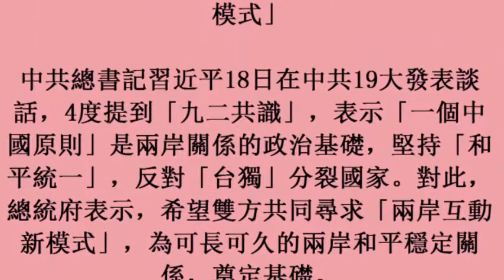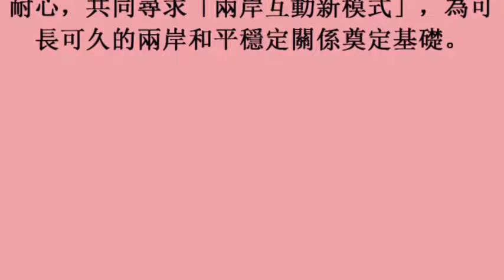18october2017) 中共19大 總統府籲共同尋求「兩岸互動新模式」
中共19大　總統府籲共同尋求「兩岸互動新模式」